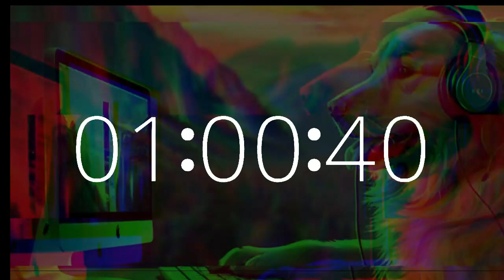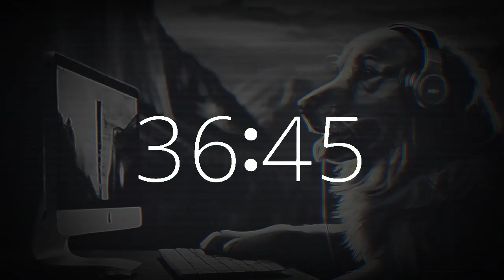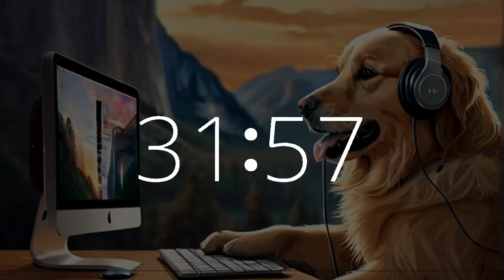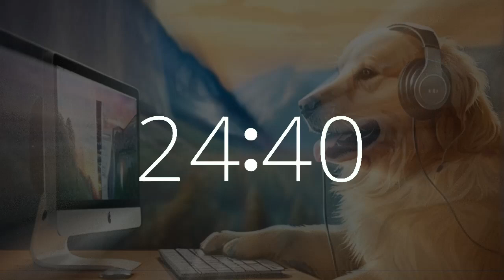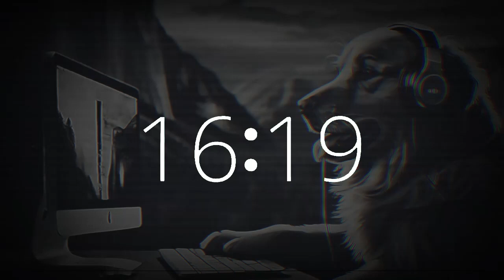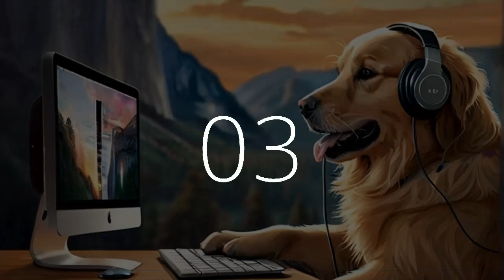1 hour 30 minute timer (90 minute timer) music lofi upbeat National Love Your Pet Day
Step into productivity and motivation with our 1 hour 30 minute music timer featuring a countdown and 10-second warning alarm, set against the picturesque backdrop of a golden retriever with a laptop computer in Yosemite.